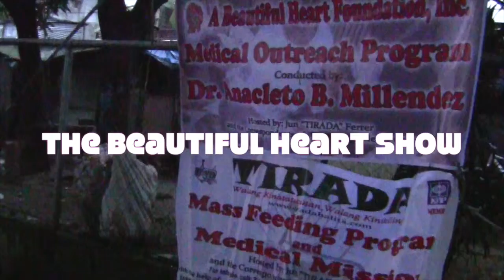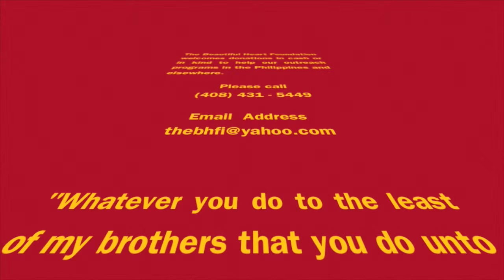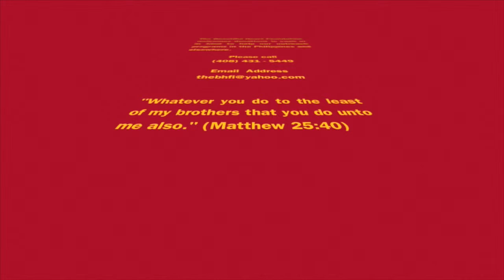Outreach Philippines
Dr, Anacleto Belleza Millendez Founder of the Beautiful Heart Foundation and VP for Development of the Holy Catholic Church International reaching out to the poor people in the Philippines with Tirada Media Group. This is an educational video presentation of the Beautiful Heart Foundation "Save" the theme song interpreted by Jeth Rama and Ar-Ar Coronel composed by Violeta Frankland.